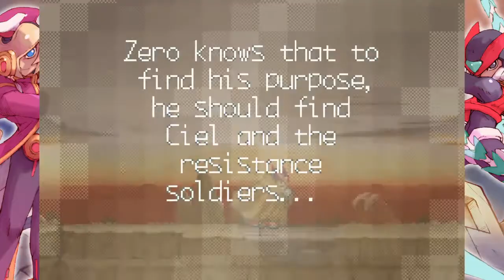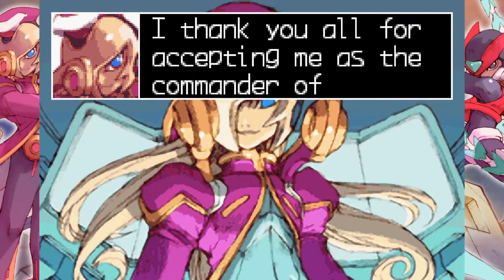Lets Play A NEW BEGINNING MEGAMAN ZERO 2 S-RANK ZERO/ZX LEGACY COLLECTION